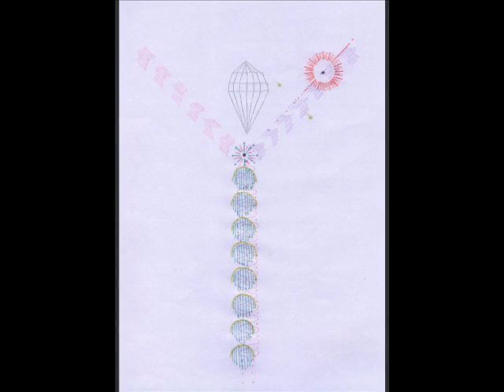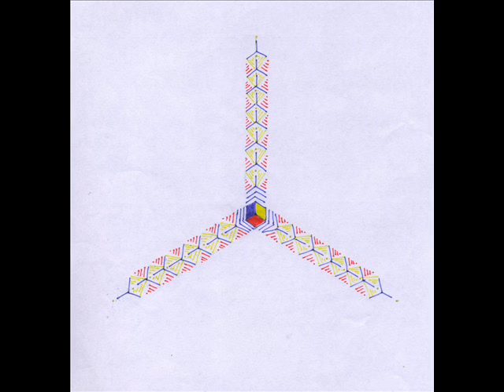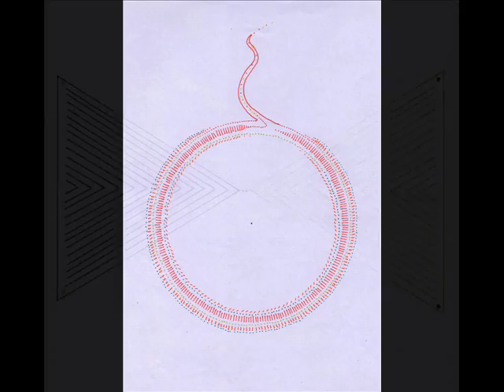The Healing Creative - The Diagrams - Mark Golding